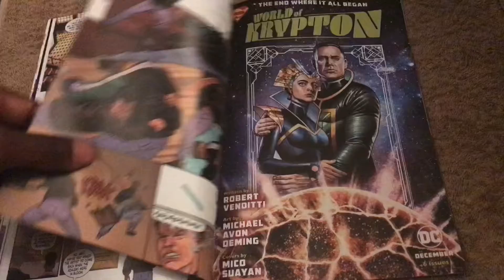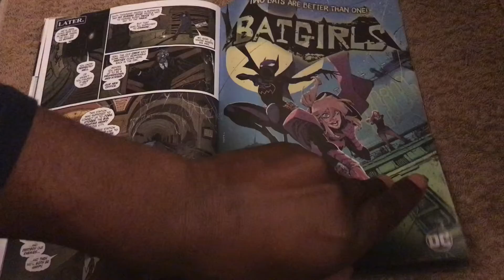Batman’89 Issue 4 of 6 DC Comics